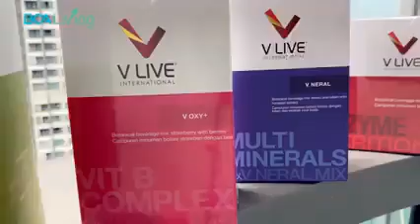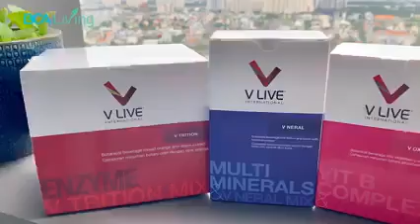Những phản ứng sau khi dùng Vlive Voxy+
Tổng chiều dài mạch máu trong cơ thể chúng ta dài khoảng 96.000 km, gấp 2.5 lần chu vi trái đất. Máu sạch sẽ khiến cơ thể khỏe mạnh.
 👉Hãy làm sạch mạch máu!
thông tin chi tiết sản phẩm Vlive:
zalo chăm sóc khách hàng: 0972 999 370